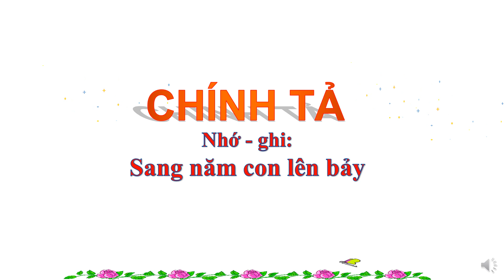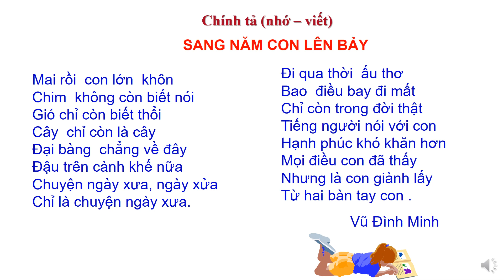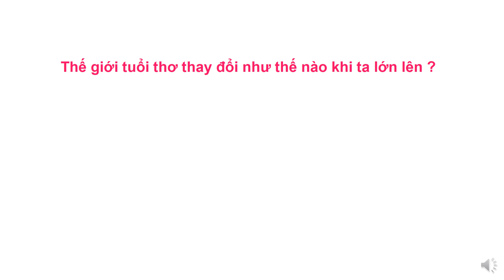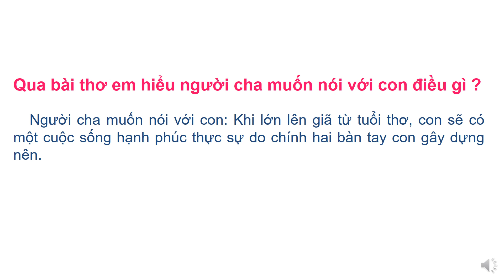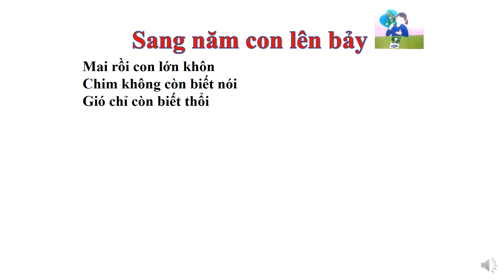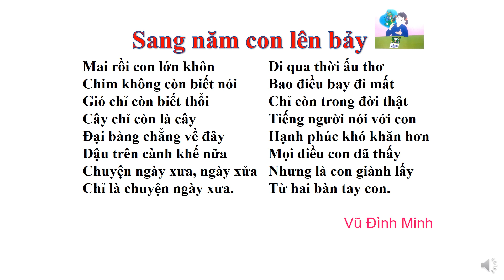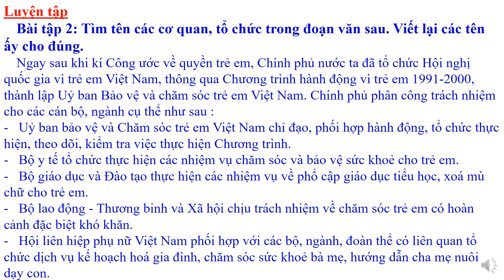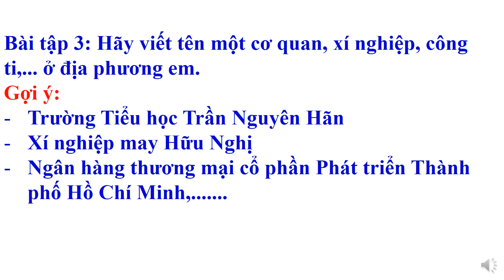chính tả 5 Tuan 34 Nho viet Sang nam con len bay